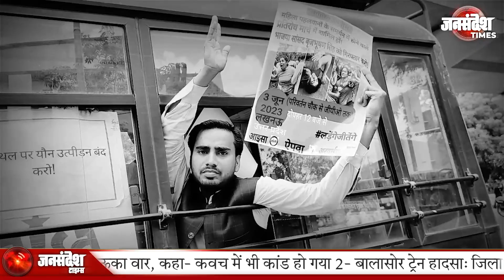AISA ने बृजभूषण शरण सिंह की गिरफ्तारी की करी मांग |Uttar Pradesh|Jan Sandesh Times